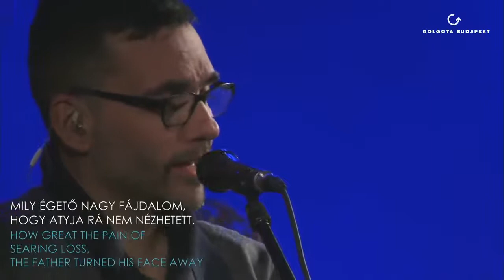Mily nagy az Isten szerelme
Golgota Budapest - 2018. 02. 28.

Nem mérhető mértékkel,
Hisz' egyszülött Fiát küldte,
Hogy minket így megmentsen.

Mily égető nagy fájdalom,
Hogy Atyja rá nem nézhetett.
Fiának vére így hozott
Sokaknak üdvösséget.

Íme az Úr a kereszten,
Ki bűnömet hordozza,
És én ott lent a tömegben,
Ki szent nevét gyalázza,
A vétkeim tartották ott,
Míg elvégezte tervét,
Halála életet adott,
Levette lelkem terhét.

Nem kérkedem már semmivel,
Nem is dicsekszem mással,
Csak Jézusom keresztjével,
És feltámadásával.

Miért kapok jutalmából?
Én nem tudom, nem értem,
Csak azt tudja a szívem jól,
Hogy vére folyt énértem.

Dicsőítésvezető: Michael Payne